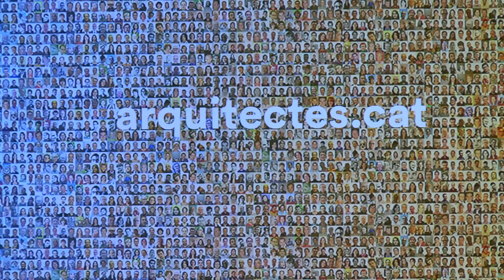Els arquitectes. Situació, oportunitats i perspectives (5/5)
Els arquitectes. Situació, oportunitats i perspectives. Presentació i debat dels resultats de l'enquesta